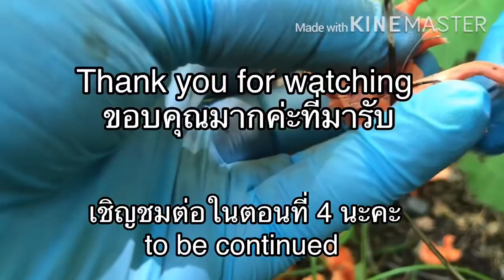เห็ดมันปูส้มมากกว่าดงอีก มือยักษ์ต้องช่วยเก็บ หางไก่งวงกำลังมา orange chanterelle and turkey tail